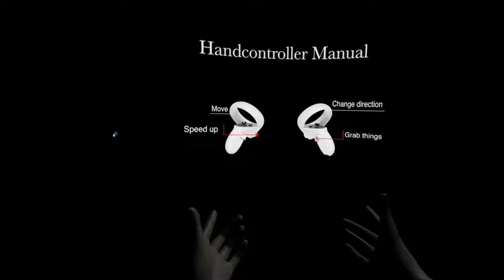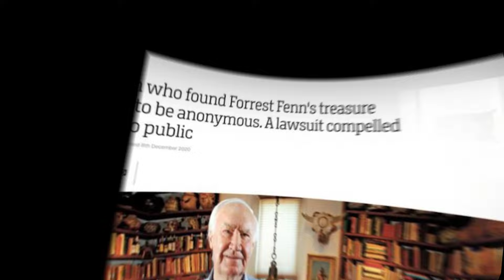Fenn's Treasure VR experience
Fenn's Treasure is a VR experience presents the story of Forrest Fenn, a millionaire and art dealer, inspired to create a treasure hunt after he recovered from a devastating cancer diagnosis in 1988. In 2010, Fenn started the world's most significant treasure hunt with an approximately $1 million treasure box hidden in the Rocky Mountains. This inspired over 350,000 people to search for the gold chest and after a decade of search, a medical student, Jack Steuf, had claimed found the chest.